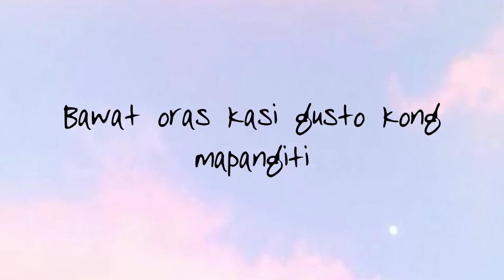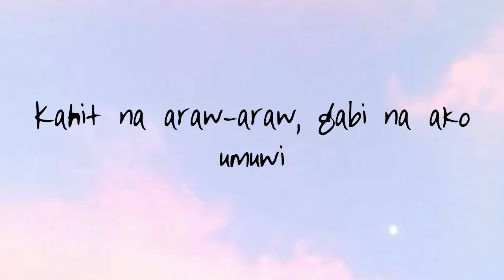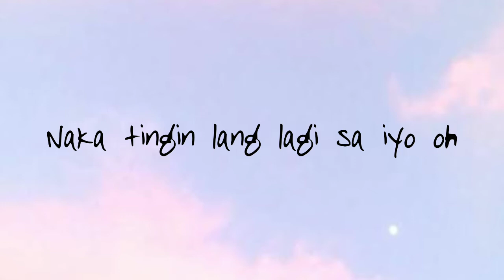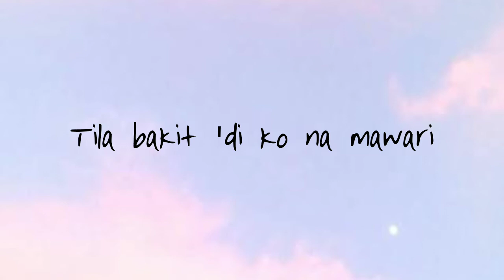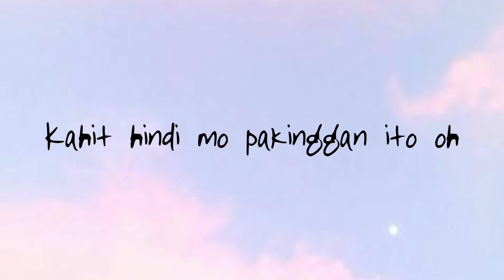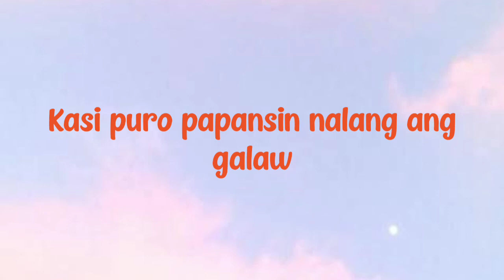Papansin - Joms, Madison & Hyblood | Lyrics Video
๑۞ ۞๑